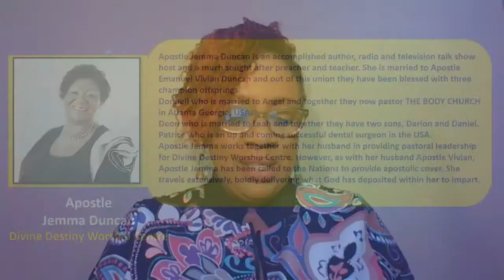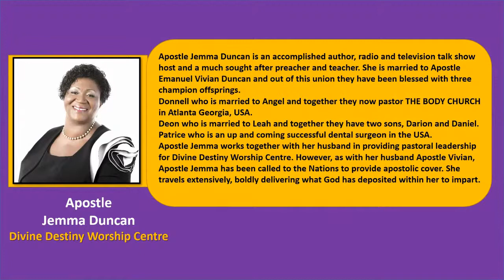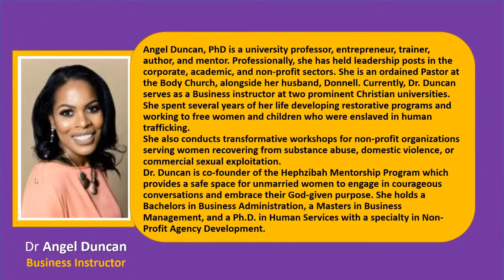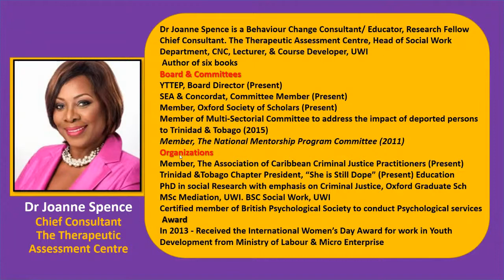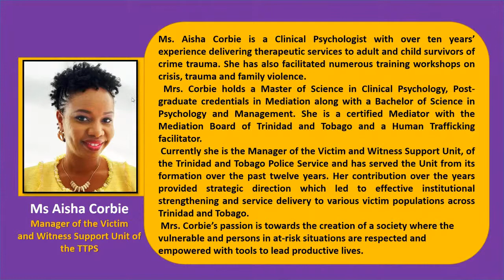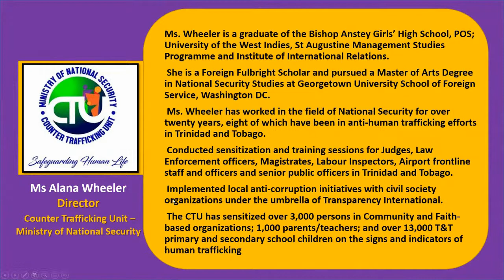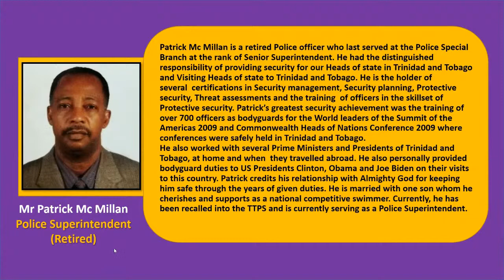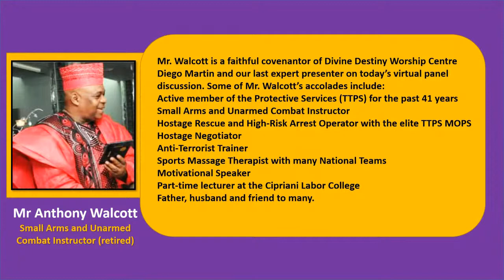Current Scourge of Violence Against Women & Highlighting Solutions